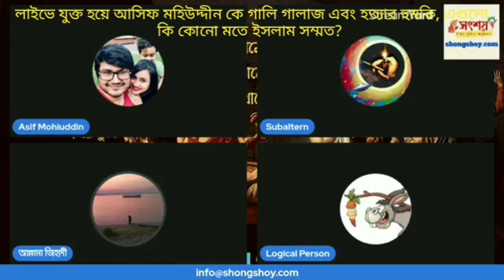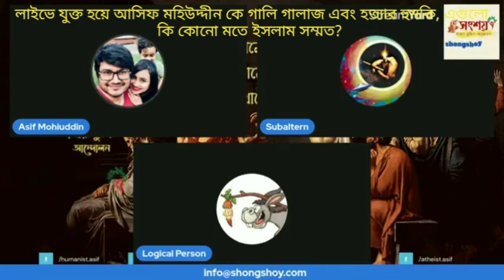লাইভে যুক্ত হয়ে আসিফ মহিউদ্দীনকে কে গালি গালাজ এবং হত্যার হুমকি, এগুলো কি ইসলাম সম্মত?